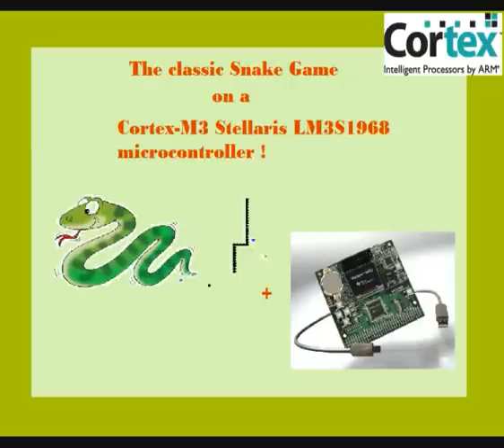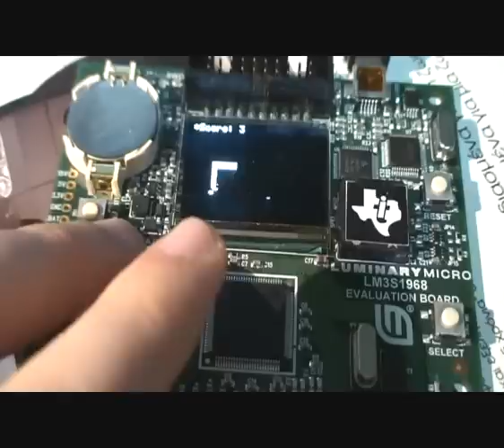Snake Game on Cortex M3 Stellaris EVM board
A snake game implemented on a Stellaris LM3S1968 EVM board based on the ARM Cortex M3 microprocessor
GitHub repository: